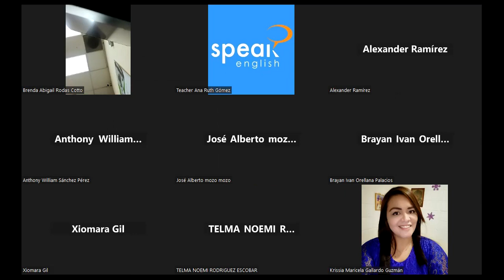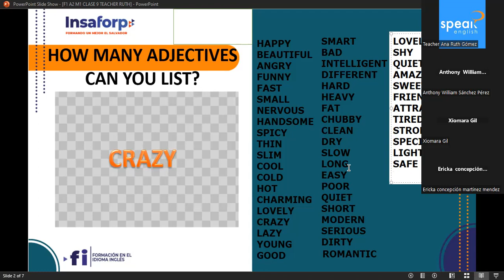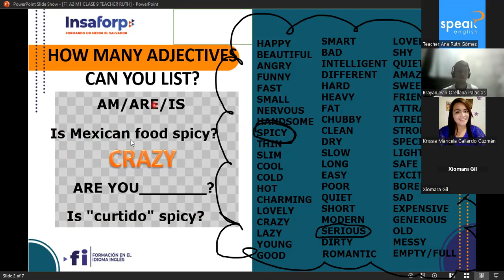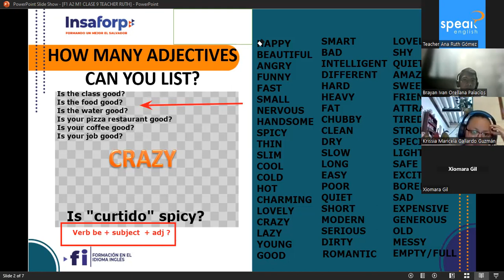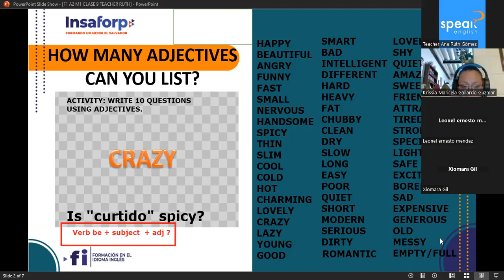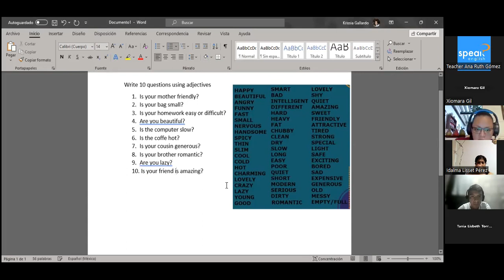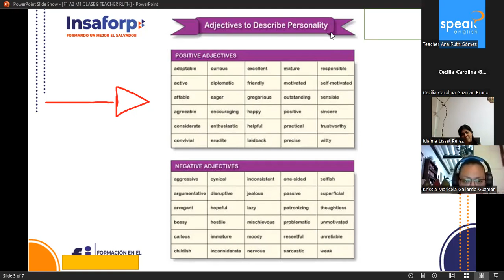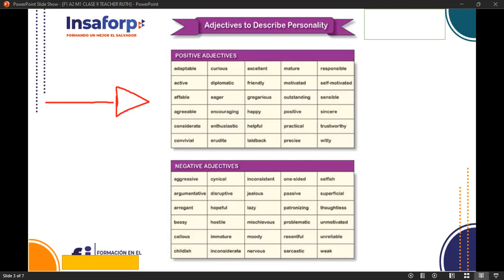Clase No 26_ 2- 12 -2022- PNIT38_ P2